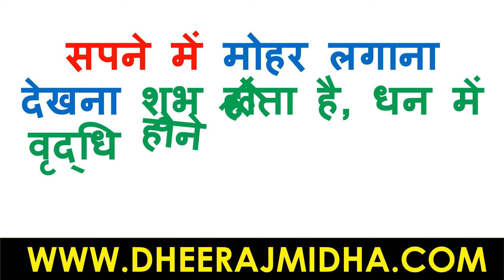सपने में मोहर लगाना देखना | sapne me mohar lagana dekhna | sapne me mohar lagaana dekhne ka matalab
sapno ka arth in hindi